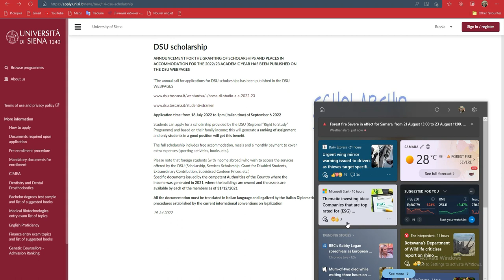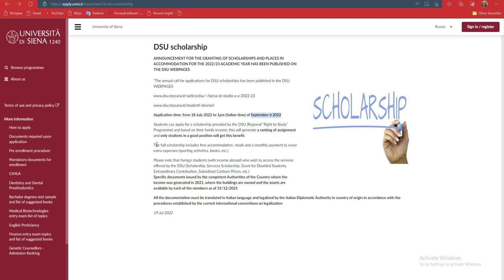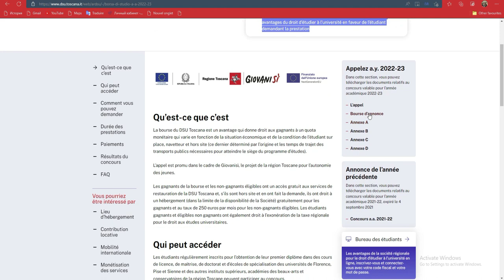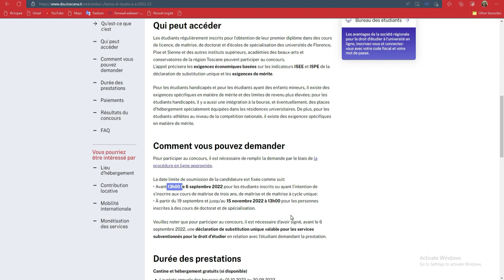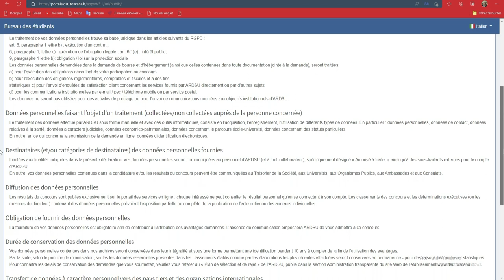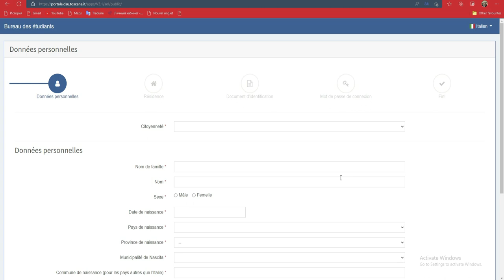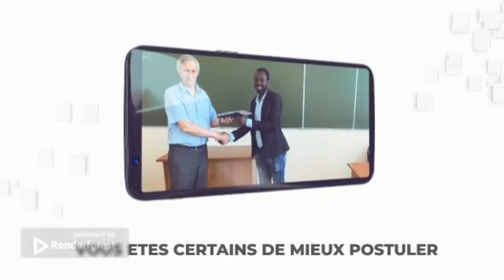Bourse en Italie/ Scholarship 2023 Siena University